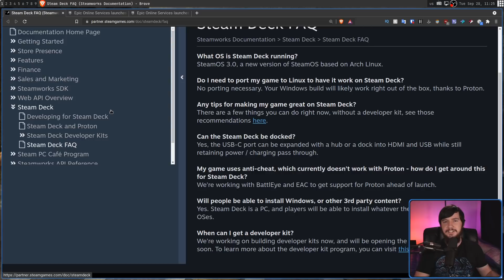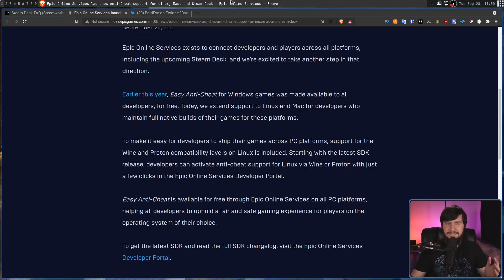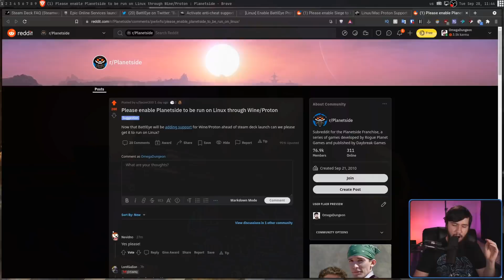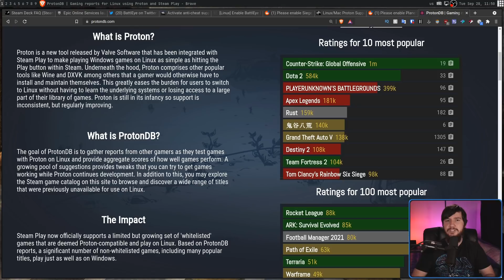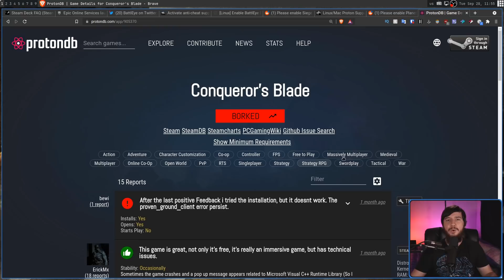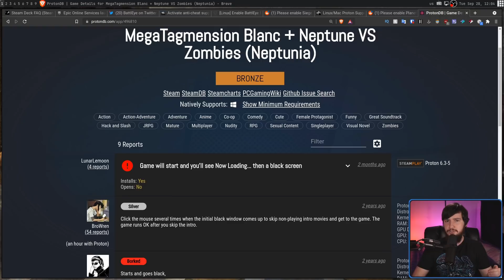Easy Anti Cheat & Battleye Now Supported On Linux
Anti cheat has been one of the biggest hurdles for gaming on Linux but Valve has actually done it, they've got EAC and Battleye to bring support to Linux and allow people to play competive games in Proton

Time Stamps
0:00 Introduction
0:38 EAC Statement
1:22 Battleye Statement
2:17 Opt In Support?
3:15 What This Means For Gamers
5:57 Proton Still Not Perfect
7:54 Addressing Concerns
9:04 Implications Outside Steam
10:22 Outro

Credits
🎨 Channel Art:
All my art has was created by Supercozman